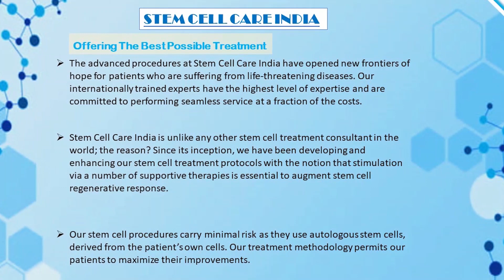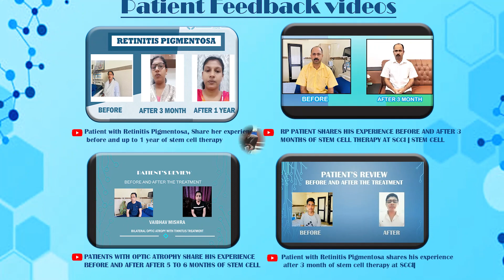The Patient from Thailand Shares His Experience After Stem Cell Therapy for Retinitis Pigmentosa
DIAGNOSIS:  Retinitis Pigmentosa.

CHIEF COMPLAINT: The patient is a known case of Retinitis Pigmentosa since early childhood, but it has progressed a lot since the last 7-8 years. He has c/o poor vision in both eyes esp. central vision. During nighttime, dark adaptation was difficult. Dimness of peripheral vision is also affected as of now. His peripheral vision is better as of now. Vision in the right eye has go affected more as compared with the left eye.

PRESENTING ILLNESS:

A 53-year-old male presented with a history of difficulties of vision in both eyes since early childhood. But initially, his vision in both eyes was normal with good day vision. Later on in his early schooling, he developed difficulties in both eyes during night light or during dark light. He has had a dimness of vision in both eyes since 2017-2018. His central vision is affected & peripheral vision is better. The patient’s overall health is good but his eyesight is not so good.

PAST MEDICAL HISTORY:

He has h/o HTN and taking tablet Amlodipine  5mg.

FAMILY HISTORY:

h/o RP in the elder sister of family members.

Stem Cell Care India provides access to the safest, most effective stem cell treatments available today.

The Doctors working with Stem Cell Care India have successfully delivered thousands of stem cell treatment plans. Stem Cell Care India specializes in next-generation stem cell treatments and has many years of experience.

The team behind Stem Cell Care India retains the independence needed to combine the best products, doctors, and facilities to guarantee the best possible advice and outcomes.

At Stem Cell Care India, Retinits_Pigmentosa_Treatment includes a unique combination of therapies including stem_cell_therapy, supportive_therapy and occupational therapy, specializeg_growt_factor, and multivitamin injection. The duration of treatment is based on the patient’s severity and state and it ranges from 3-4 days.

Retinitis_Pigmentosa (RP) is a cluster of genetic sicknesses that affect the retina’s aptitude to respond to light. This congenital degenerative disease causes a slow loss of vision, commencement with reduced night vision, and loss of peripheral (side) vision. If untreated, ultimately blindness results. The retina is the layer of light-sensing cells lining the back of your eye that translates light rays into nerve impulses. The impulses are sent via the optic nerve to your brain, where they are recognized as images. With RP, cells in the retina called rods and cones die. With maximum types of RP, rods- which are chiefly in the outer regions of the retina and are accountable for our outlying and night vision, degenerate first. When the retina’s more centrally-located conduits are affected, the outcome is loss of color perception and central (reading) vision.

To know more about Retinitis Pigmentosa and its treatment at Stem Cell Care India, please visit

Working Hours

Monday – Saturday
8.00 AM to 8.00 PM

Consultation Hours
10:00 AM – 2:00 PM
3:00 PM – 7:00 PM